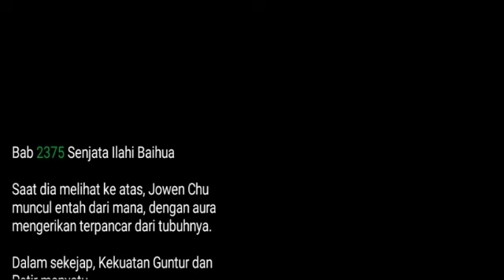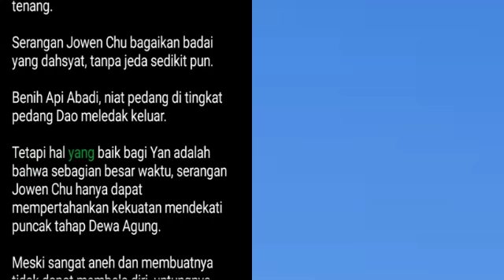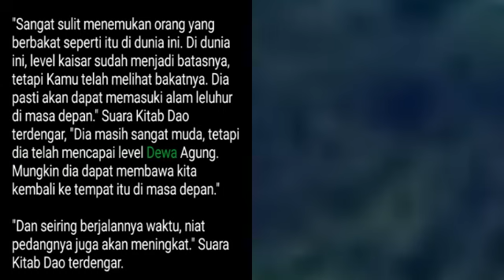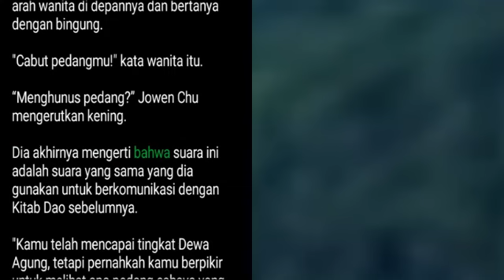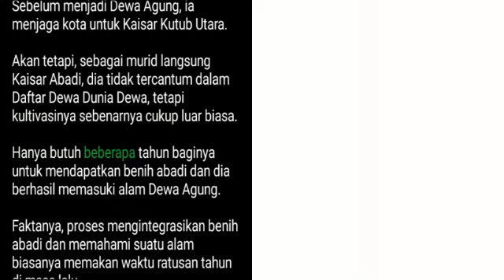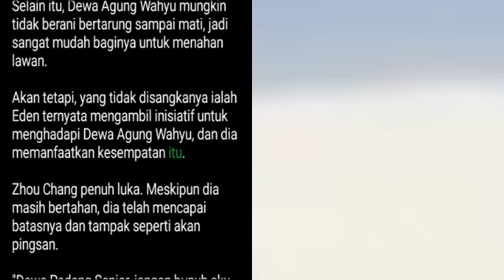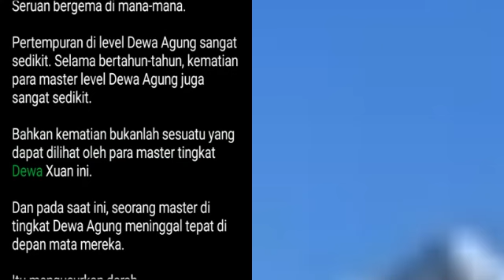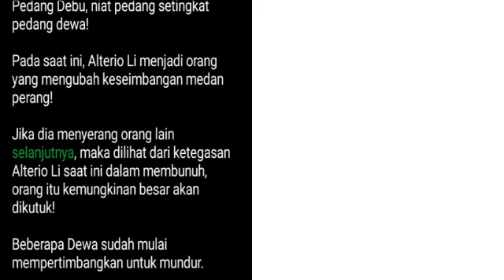Bab 2375-2376 | Kesatria Tunggal Ilmu Kedokteran | Raja Kedokteran Di Alam Semesta, Jowen Chu